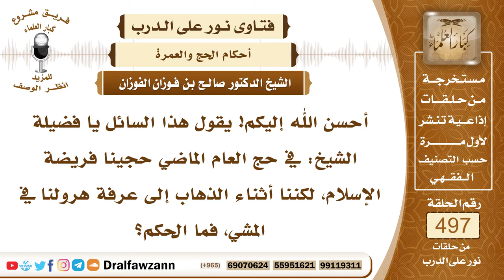7388- حكم الهرولة عند الذهاب إلى عرفة - الشيخ صالح الفوزان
"7388- أحسن الله إليكم! يقول هذا السائل يا فضيلة الشيخ: في حج العام الماضي حجينا فريضة الإسلام، لكننا أثناء الذهاب إلى عرفة هرولنا في المشي، فما الحكم؟
الجواب: الجواب: لا بأس في ذلك، هرولتم أو مشيتم، أو ركبتم سيارة أو دابة فالأمر واسع.
السيرة الذاتية:
للاشتراك في قناة الشيخ صالح الفوزان

14_ الشيخ محمد أمين الشنقيطي
يتيوب

15_سماحة المفتي عبد العزيز آل الشيخ
 يوتيوب

رئيس الفريق
لمشروع كبار العلماء